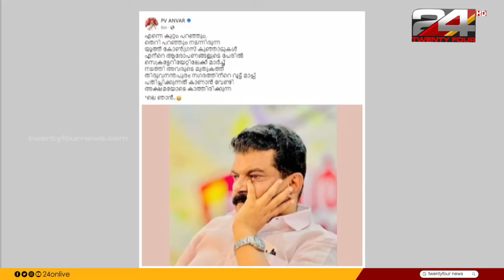വാർത്താ മഴ | Vartha Mazha | 05 September 2024 | S Vijayakumar | 24 News